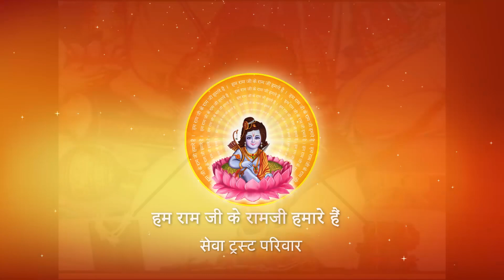हनुमान जी को सारी दुनिया क्यों पूजती है ? I Pujya Prembhushanji Maharaj I RAEBARELI I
Katha Summary:
हनुमान जी को सारी दुनिया क्यों पूजती है ?  RAEBARELI
Pujyashri’s Ram Katha in RAEBARELI

II*II*II*II*II*II*II*II*II*II*II*II*II*II*II*II*II*II*II*II*II*II*II*II*II*II*II*II*II*II*II*II*II*II*II*II*II*II*II*II*II*II*II*II*II*II